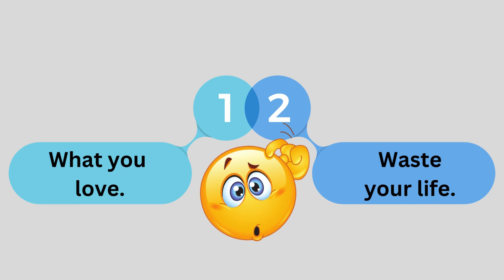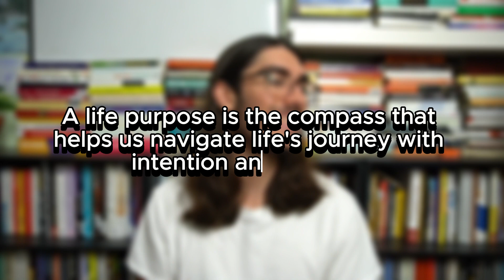Create Your Life's Purpose or Become a Part of Someone Else's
Consciously create your life's purpose or prepare to be a part of someone else's. Find your top passions or get ready to squander them. Build your dream career or prepare to have one you hate. The choice is yours.

The Purpose Project: A Guide for Discovering Your Life’s Purpose